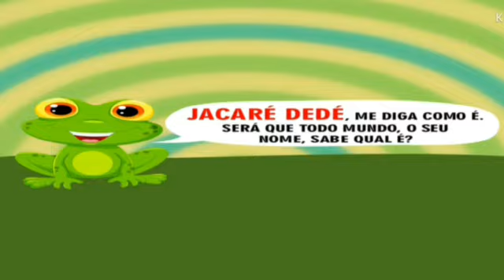MEU NOME É ZÉ! E O SEU QUAL É? - HISTÓRIA E MÚSICA, de Cíntia Pontes.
A história trabalha o tema identidade e aborda o nome próprio de forma divertida e significativa.
Autora: Professora Cíntia Pontes

Paródia: o sapo não lava o pé
Arranjo musical: criação Juju e Lição.
Karaokê: o sapo não lava o pé.

Narração: Tia Raquel e João💖